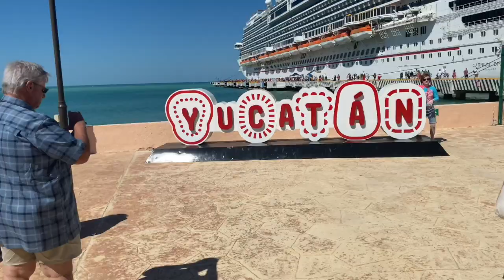Carnival Dream 2020- Yucatán (Progresso) Day 4 Private Beach excursion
Welcomes back! Here is day 4 of the cruise we stopped in Yucatán Progresso  and did an all inclusive excursion and had a blast!